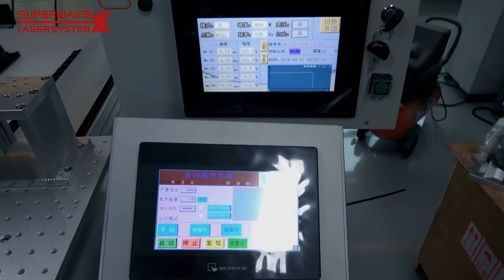robor welding machine、 机器人1